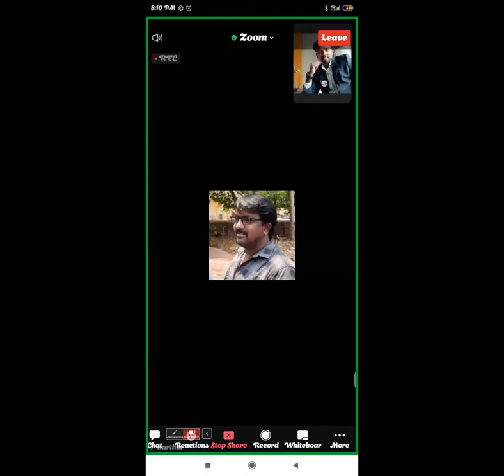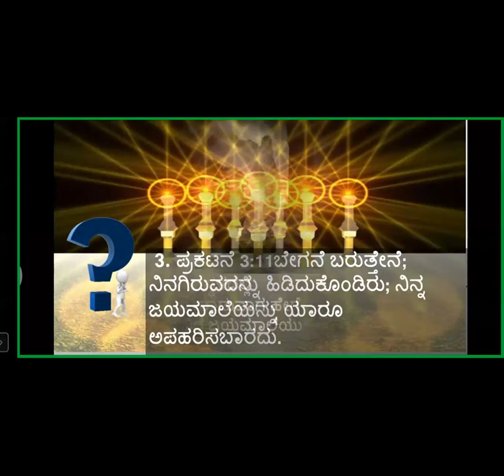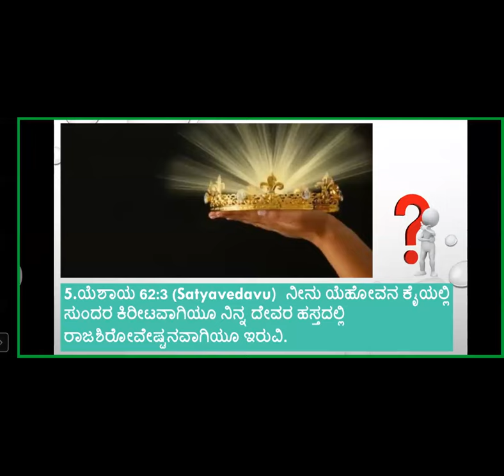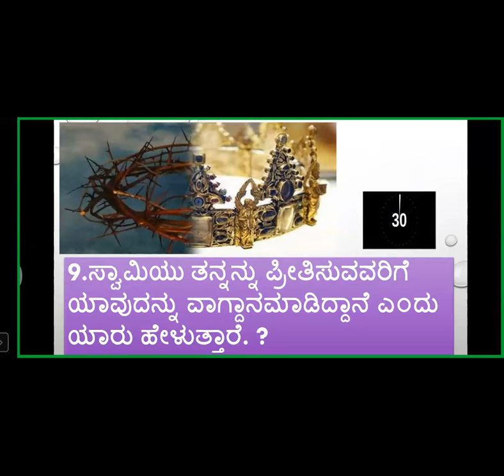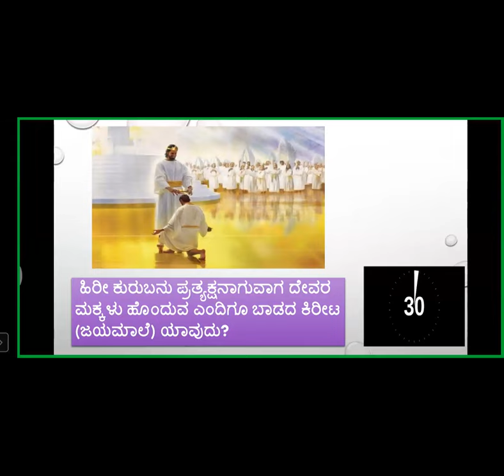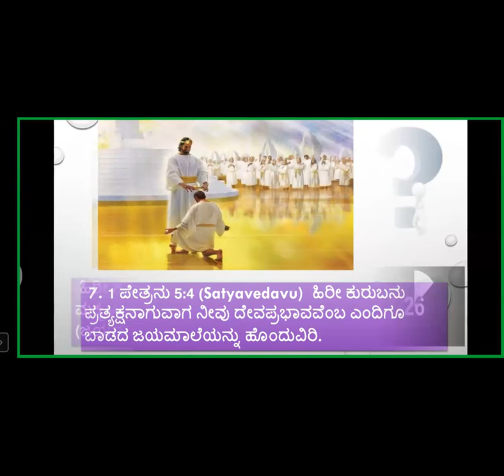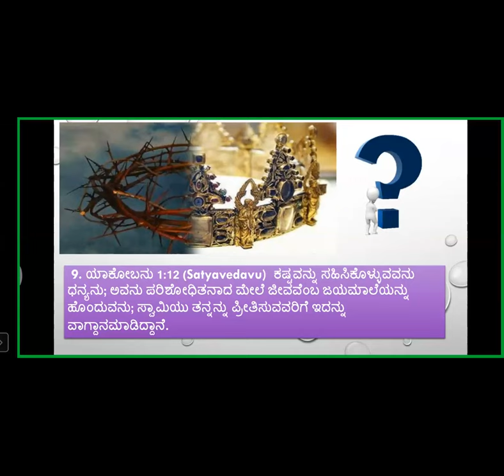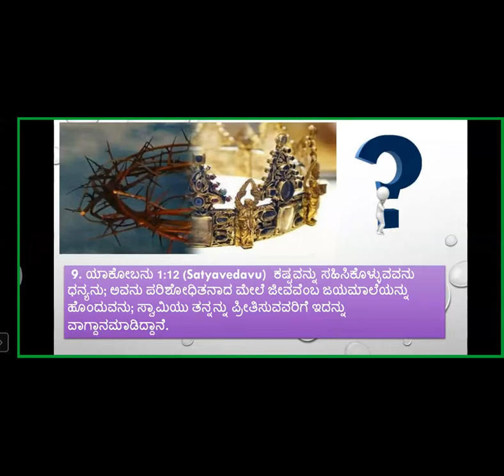Bible Quiz - Crown - Free Kannada Bible Study - Br Raju - 8867768876 - Jesus Loves Ministry